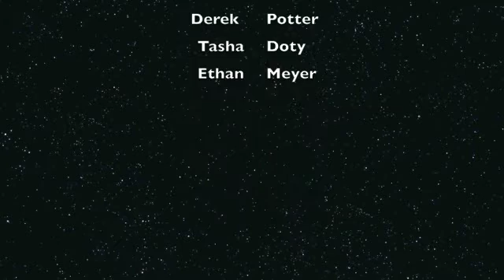Testicular Torsion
PA-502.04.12b: Describe the physiologic conditions in which false high or low readings may occur in pulse oximetry